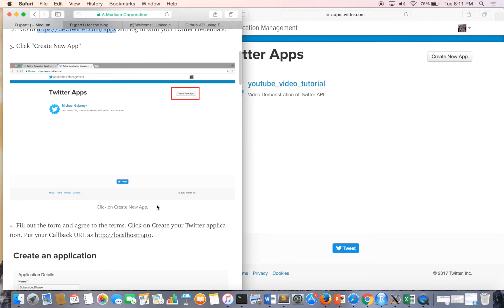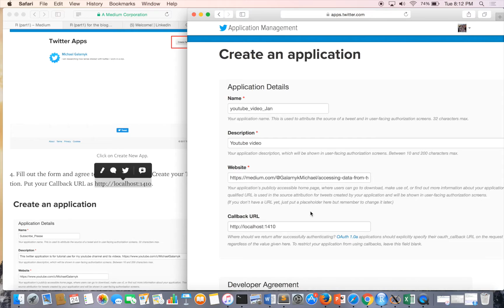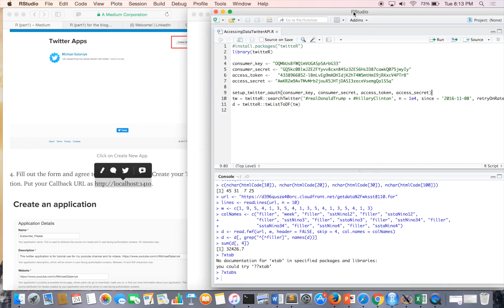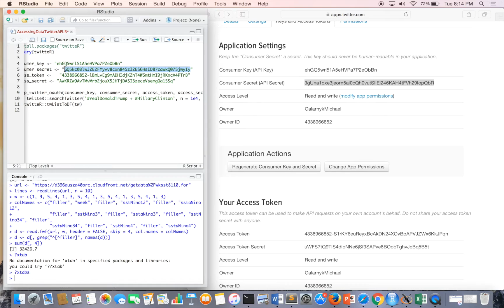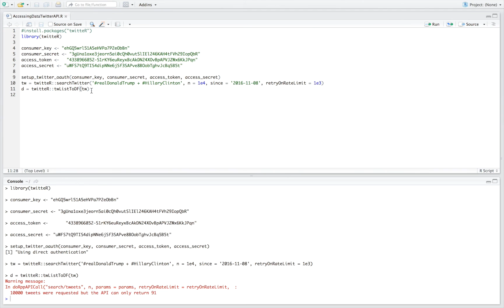Twitter API using R (part1)